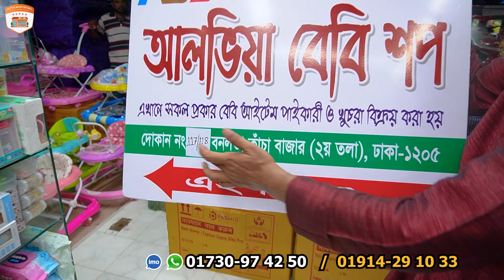মাত্র ৯৫০ টাকায় বেবি বাউঞ্চার কিনুন | Baby Bouncer Price in BD 2024 | Baby Rocking Chair Price in BD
Shop Name : আলভিয়া বেবি শপ
Address :   দোকান নং ২০/১১৭/১১৮ নিউ মার্বকেট বনলতা কাঁচাবাজার (দ্বিতীয় তলা), নিউ মার্কেট,  ঢাকা-১২০৫

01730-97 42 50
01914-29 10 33